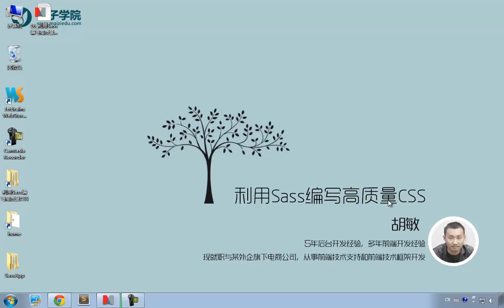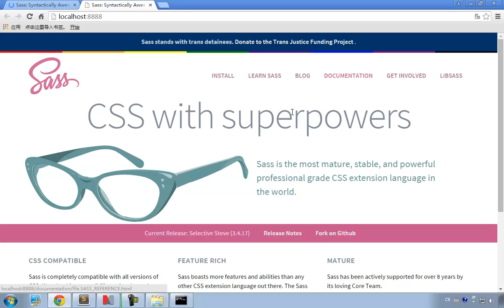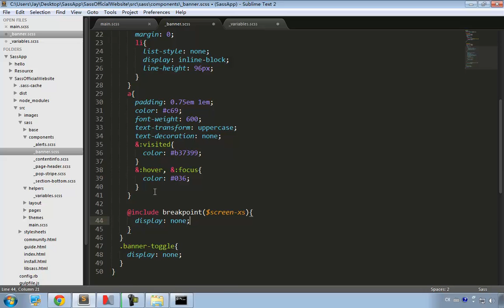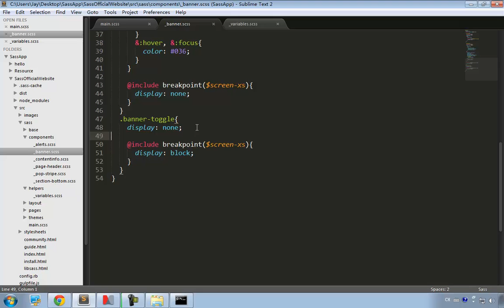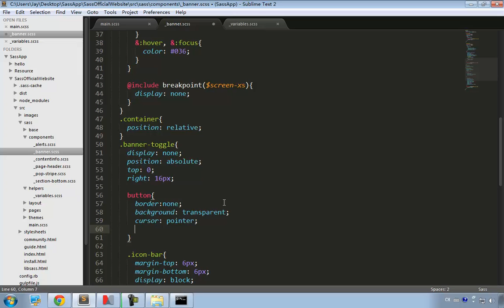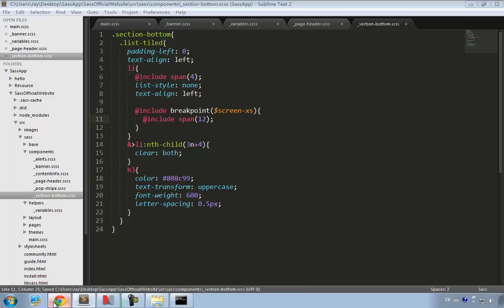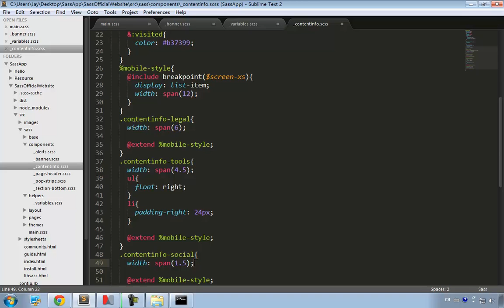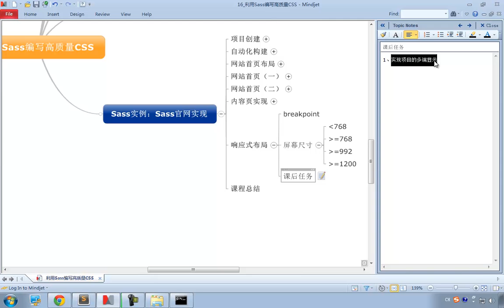利用Sass编写高质量CSS17 Sass官网（响应式布局）